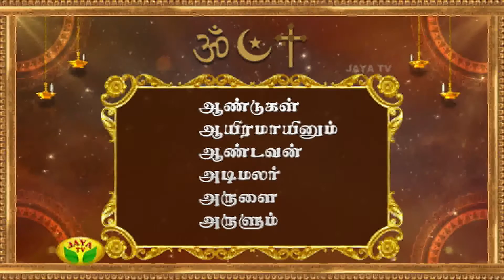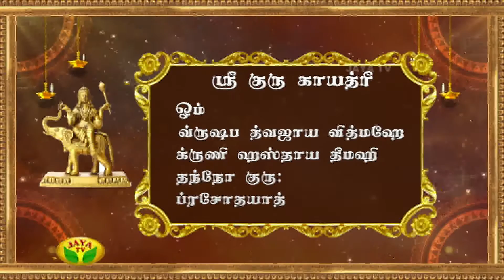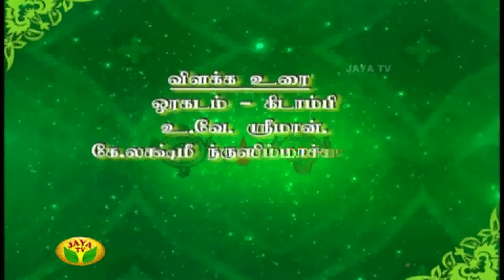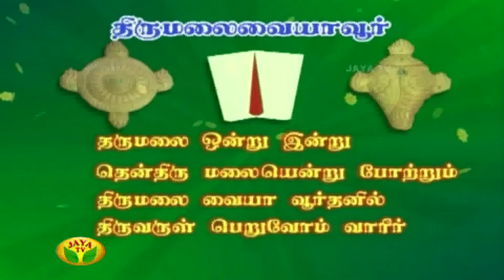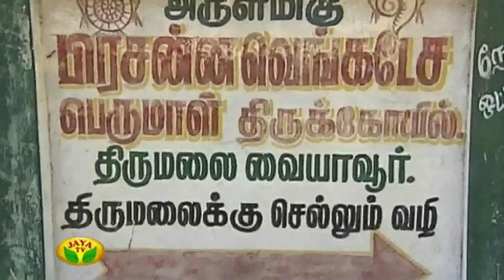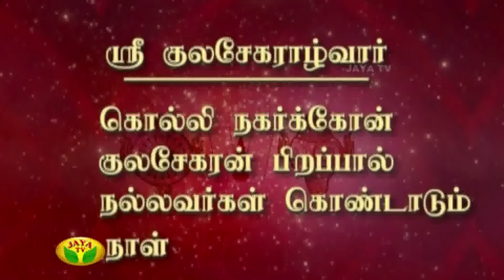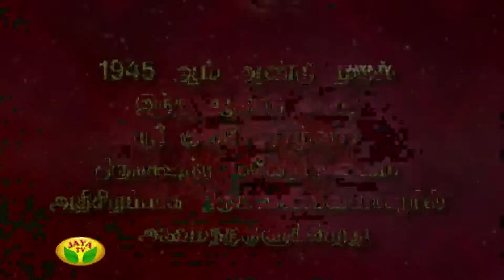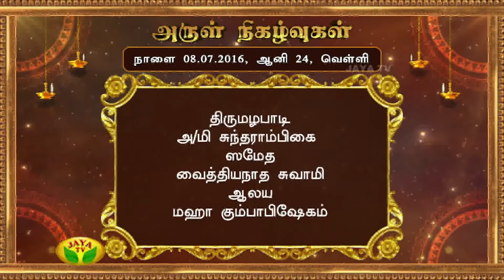Arul Neram - Episode 5815 On 07/07/2016